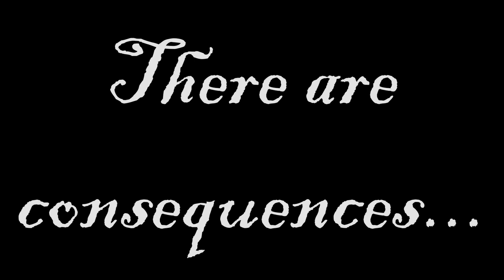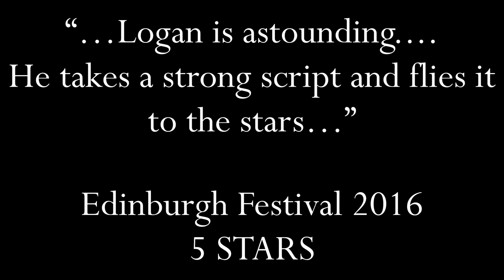Hauntings | Trailer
Hauntings
Ghost stories from E.F. Benson and M.R. James
Burton Taylor Studio | Fri 29 Sep